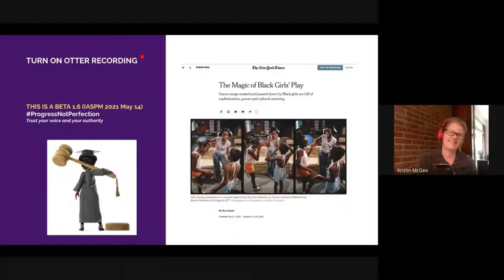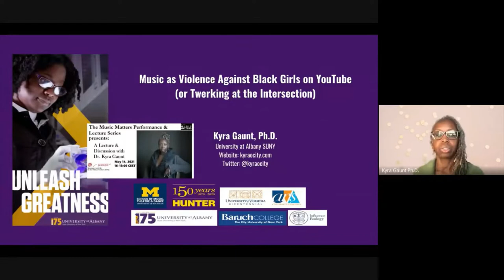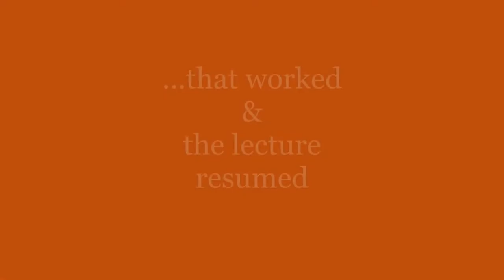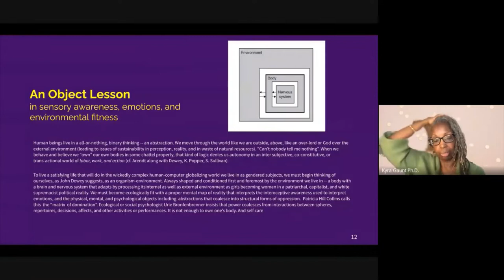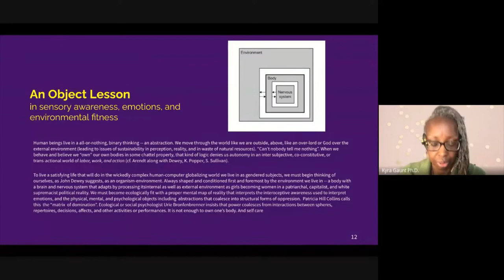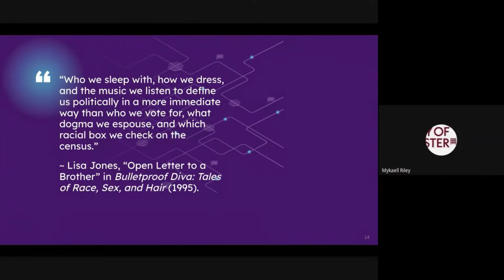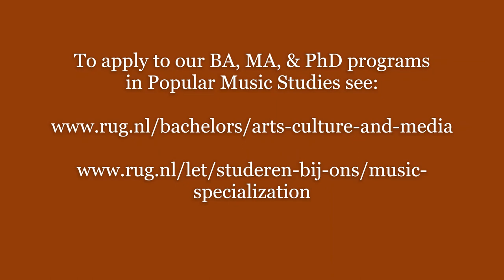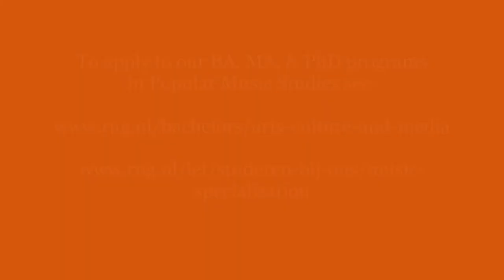Dr. Kyra Gaunt - "Music as Violence Against Black Girls on Youtube (or Twerking at the Intersection"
This lecture was the 26th event in the Music Matters Lecture & Performance series as well as the keynote lecture to the annual IASPM Benelux Student Conference, which occurred in 2021 at the University of Groningen. The Music Matters Lecture and Performance Series is the home series of the Popular Music, Sound, and Media Cultures BA, MA, and PhD programs in the Arts, Culture, and Media department at University of Groningen, an international department with courses in English that examine music in culture and the intersections between music, film, theatre, literature, and visual arts. To apply to be a student in our department see: BA MA and PhD
Note: Posted with the permission of the speaker.